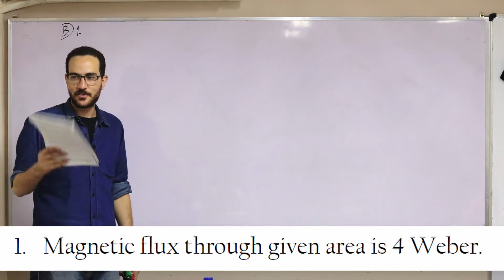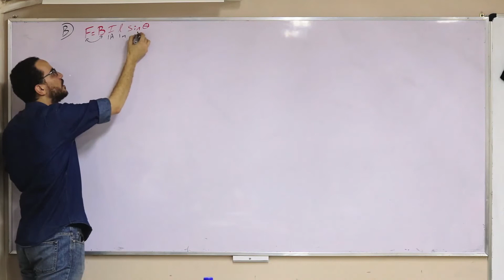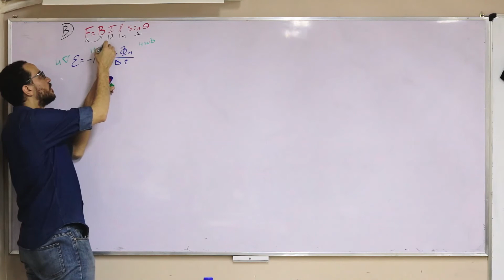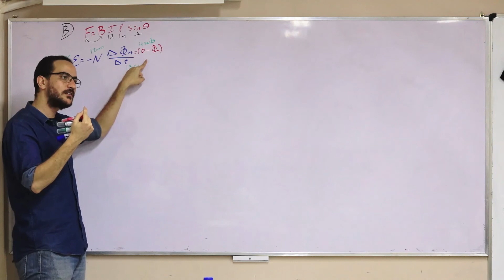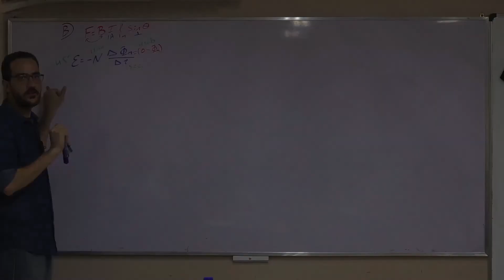CW3 What is meant by 1